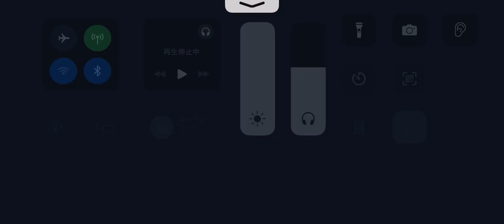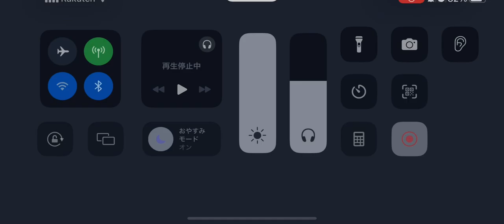第五人格 協力狩り リッパー 白黒無常戦 永眠町【呪術師 l京l】2024年4月6日